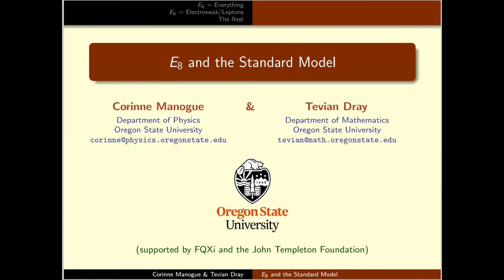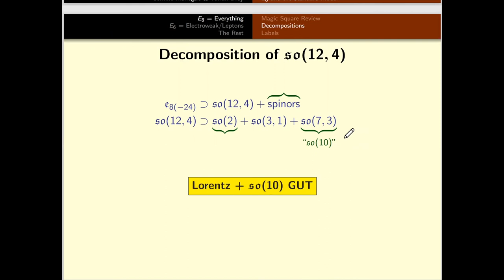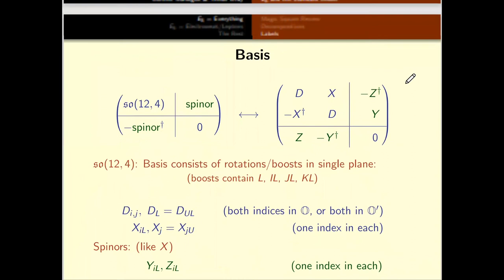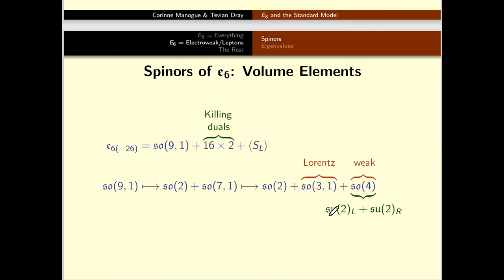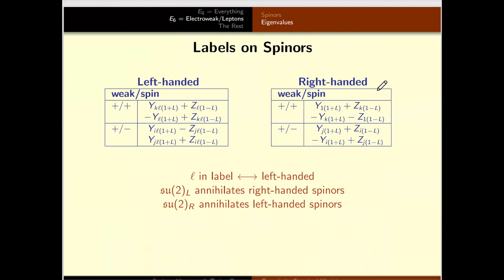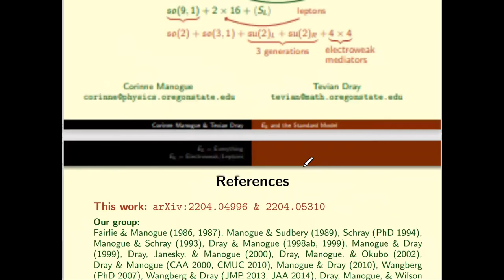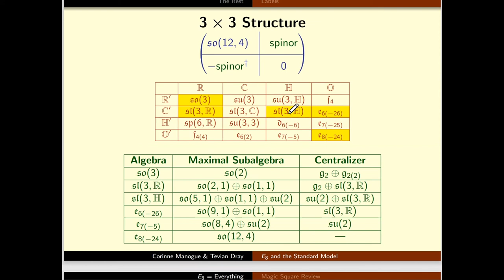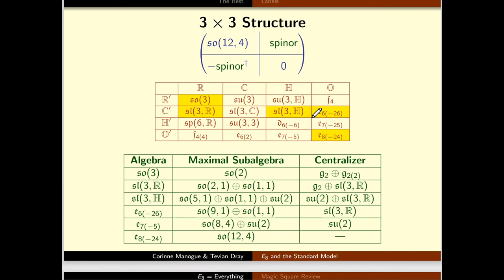Corinne Manogue and Tevian Dray - E8 and the standard model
Talk given on the 25th of April 2022 for the Algebra, Particles, and Quantum Theory seminar series.  Organized by Nichol (Cohl) Furey, Humboldt-Universität zu Berlin

Abstract:

Using an explicit parameterization in terms of octonions, we interpret the elements of the Lie algebra e_8 as objects in the Standard Model.  We obtain lepton and quark spinors with the usual properties,
the Standard Model Lie algebra su(3)+su(2)+u(1), and the Lorentz Lie algebra so(3,1).